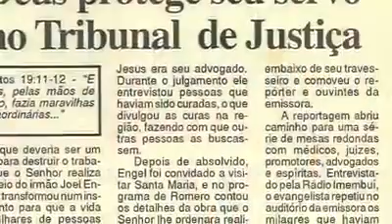30 anos que caiu a Bola de Fogo em Faxinal do Soturno.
Assista o vídeo e conheça um pouco da história

Cadastre-se na nova Plataforma da Escola Profética ONLINE e fique por dentro de todos os estudos.

Youtube.com/joelengelministerioengel

Mais informações:
Curta nossa Fanpage - Facebook.com/Pr.JoelEngel